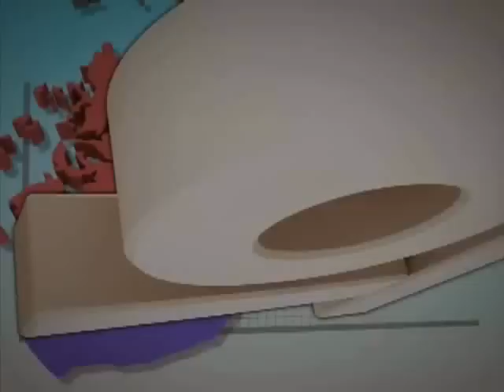[오늘의 날씨 2011년 8월 2일 23시]중부지방 낮부터 비 시작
내일(수)날씨
○중부지방 낮부터 비 시작. 특히, 서울/경기와 강원도영서는 밤부터 강한 빗줄기 주의!
○남부지방 낮부터 밤사이 곳에 따라 소나기. 낮 동안 무더위 이어져...